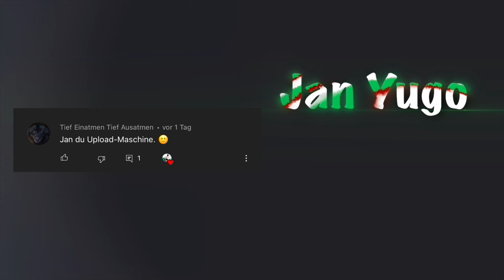ANGRIFF DER KILLERTOMATE! Vigor (PS5)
Hallo! Guten Tag und Dobar dan!
Vielen Dank für euren 🤍 Support!
🔴 Großes Dankeschön für euer Abo 🔴

ℹ️Mein Gaming-Setup:
Konsole: PS5 (Sony PlayStation)
Controller: RAZER Raiju Tournament
Monitor: LG 27 Zoll 4K for Gaming
Capture Card: Elgato4K60S+
Cam: Logitech C920
Mikrofon: Rode NT USB Mini
Kopfhörer: Beyerdynamic DTX910
Mixer: Yamaha USB AG06

ℹ️ Infos zum Spiel:
Vigor ist free to play auf PlayStation 4, PlayStation 5, Xbox One, Xbox One X, Xbox Series S, Xbox Series X und Nintendo Switch. Keine PC Version. Crossplay nur für Xbox und Nintendo Spieler.